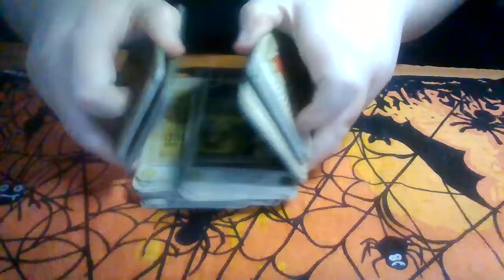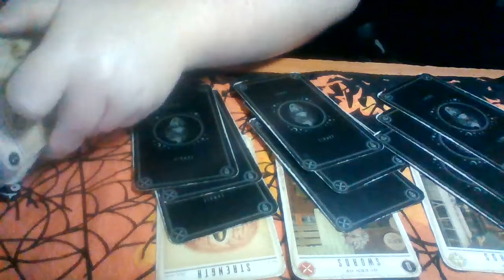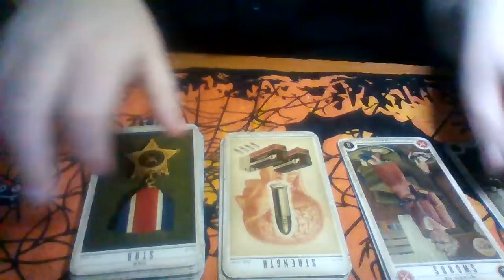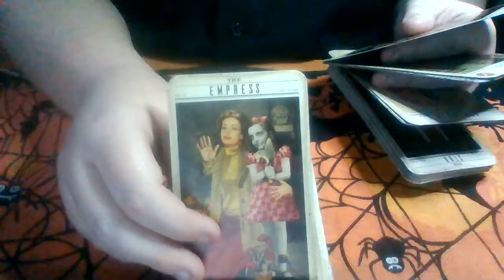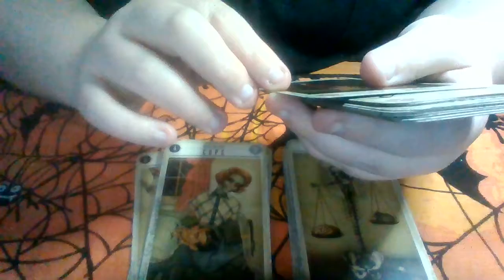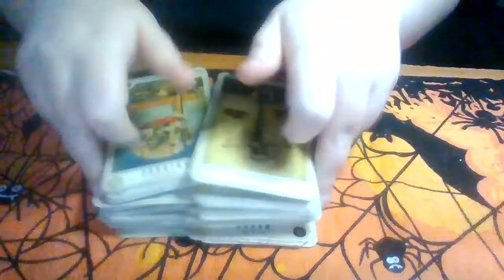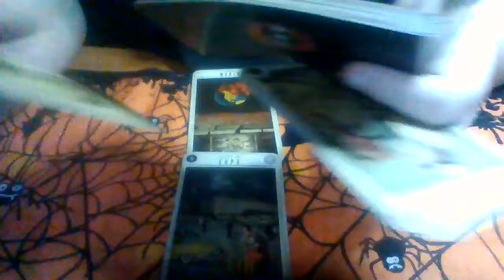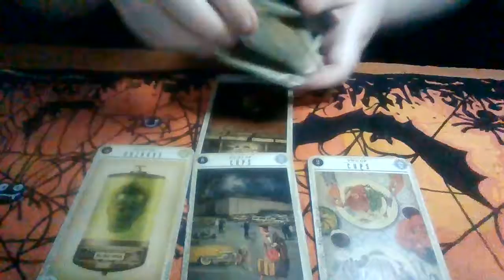Sagittarious~ Communication Is Key!!!!